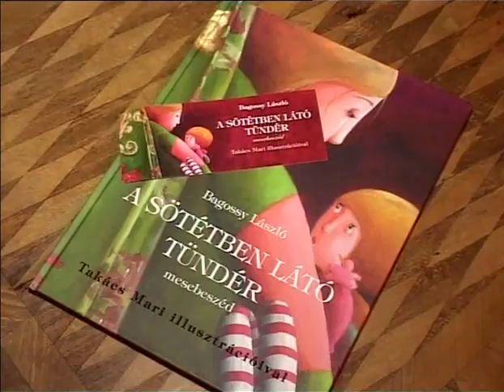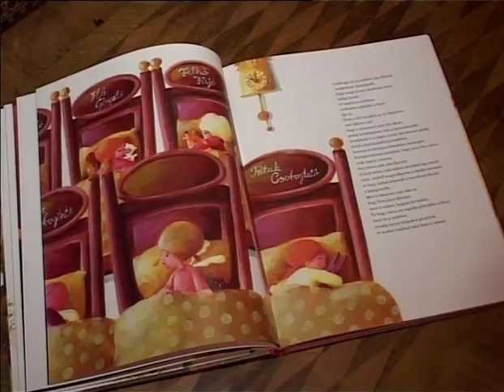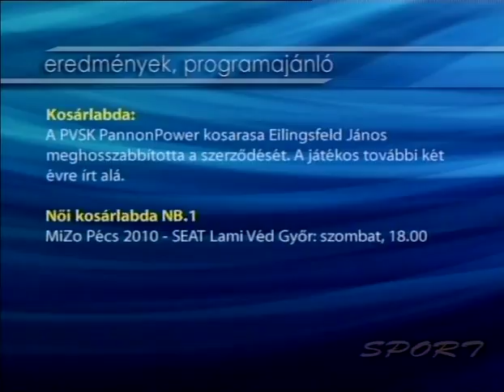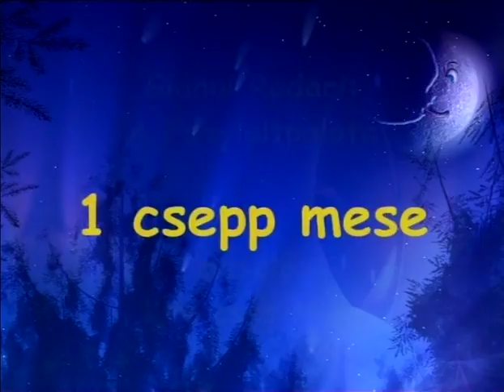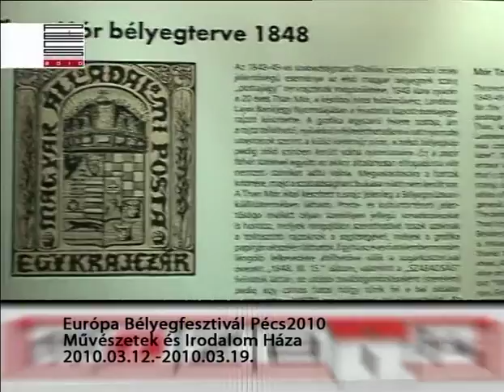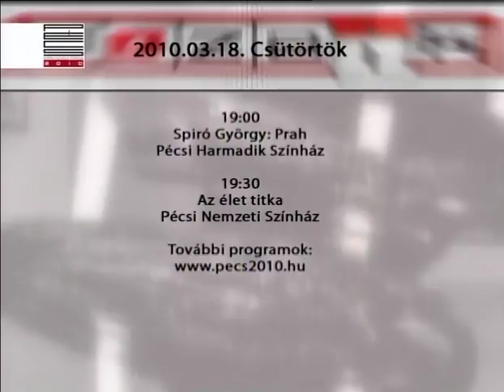PontMa (2010.03.18.) Pécs TV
PontMa
Idő: 00:26:36
Műfaj: hírműsor, stúdióbeszélgetés, sportösszefoglaló
Műsorvezető: Katits Bernadett
Készítették: Baranyai Zoltán, Bodor Gergő, Eiter Zoltán, Farkas Csilla, Fekecs József, Firling Attila, Fodor Norbert, Gábli Viktor, Hauer János, Katits Bernadett, Kustánczi Norbert, Matoricz László,  Molvay Kálmán, Molnár Ákos, Nyilas László, Óbert Krisztina, Palotai Tamás, Pálfi István, Salamon László, Sudár Tamás, Szarka András, Szijártó Ildikó, Szőke Zoltán, Temesi Csaba, Tóth György, Tóth-Kassai Judit, Vígh Gabriella, Weisz László
Főszerkesztő: Mokos Tibor
Ügyvezető igazgató: Dr. Éberling László
Jogi képviselet: Matkó Ügyvédi Iroda

Tartalom:
- Pécs MJV Önkormányzata felbontotta a szerződést a francia tulajdonú Pécsi Vízművel
(Megszólaló: Dr. Páva Zsolt, Pécs polgármestere)
- Per a Tettye Forrásház Zrt. és a Pécsi Vízmű Zrt. között
(Megszólaló: Kisbáró Edina, a Pécsi Vízmű Zrt. kommunikációs osztályvezetője)
- Stúdióbeszélgetés Winkler Tamással, a Tettye Forrásház Zrt. vezérigazgatójával a peres ügyek kapcsán
- Összefoglaló Pécs Megyei Jogú Város közgyűlésének főbb pontjairól
(Telefonnál: Óbert Krisztina riporter)
- 300 munkavállaló felvételét tervezi a pécsi Elcoteq
(Megszólaló: Krippl Zoltán, az Elcoteq Magyarország Kft. kommunikációs igazgatója)
- Európai bélyegkiállítás a Művészetek és Irodalom Házában
- Ifj. Bagossy László: A sötétben látó tündér c. könyvének bemutatója Pécsen
- Választás 2010: Baranya megye jó helyzetben van az egészségügyi ellátás szempontjából a Pólus Program fejlesztéseinek köszönhetően
(Megszólaló: Dr. Szili Katalin (MSZP) országgyűlési képviselő)
- Az Elcoteq Magyarország Kft. a MiZo Pécs 2010 főszponzora lesz
(Megszólaló: Rózsa Gábor, a MiZo Pécs 2010 ügyvezetője)
- Borókai Gábor a Justitia et Pax meghívására előadást tartott Pécsett a média világáról
(Megszólaló: Borókai Gábor volt kormányszóvivő)
- Időjárás-jelentés
- Sporthírek: Tour de Pécs (telefonnál: Herke Szabolcs főszervező)

Megjegyzés: további műsorok 18:20-tól:
- 1 csepp mese: Gianni Rodari: A Fagylaltpalota, Kövecses Mari előadásában
Készítették: Baranyai Zoltán, Fodor Norbert, Gábli Viktor, Gyimesi Lászlóné, Hauer János, Molvay Kálmán, Szijártó Ildikó, Szőke Zoltán, Tóth György, Weisz László
- MOZAIK programajánló műsor: beszélgetés Rózsa Zoltánnal, a Pécsi Kulturális Központ igazgató-helyettesével, Németh Gabriellával, a Pécsi Alliance Francaise irodavezetőjével és Kőhalmi Andreával, a Művészetek és Irodalom Háza igazgatójával